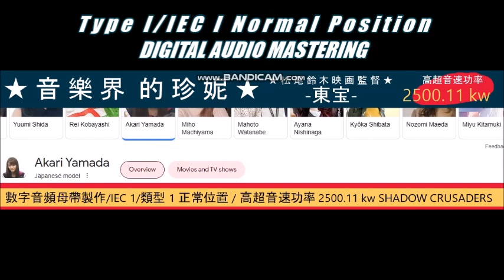音樂界的珍妮: The Best of Jessa Zaragoza’s Greatest Hits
The Best of Jessa Zaragoza’s Greatest Hits

Richelle Ann Mallari Loyola-Avanzado (born January 31, 1979), better known by her stage name Jessa Zaragoza, is a Filipina commercial model, singer and actress. She is known as the "Phenomenal Diva" and "Jukebox Queen of the 90s" for her first studio album Just Can't Help Feelin in 1997 with the hit carrier single "Bakit Pa?," which became a number one ballad in the Philippines and a top 40 hit during 1997–1999. The album also was certified by PARI and certified platinum. Its carrier single "Bakit Pa?" was also released by OctoArts Films and GMA Films (now GMA Pictures) as a Valentine's Day film offering directed by multi-awarded film Director Jose Javier Reyes. She collaborated with award-winning film director Mel Chionglo in Malikot na Mundo with actors Lara Morena, Raymond Bagatsing, and Patrick Guzman, her last film with OctoArts Films.

SIDE ONE
01. Paano Kaya
02. Bakit Pa
03. Di Ba't Ikaw
04. Nang Makapiling Ka
05. Dito Sa Isang Tabi
06. Baliw na Puso

SIDE TWO
07. Siya Ba Ang Dahilan
08. Sabi Ko
09. Kulang Pa Ba
10. Mapansin Mo Sana
11. Pagkakataon
12. Hinahanap Kita